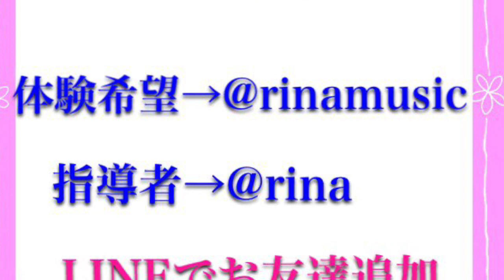秦野市ピアノ教室 小1男子・ピアノレッスン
Rina音楽教室・小1男子のピアノレッスンの様子です。

チビッコにはオーバーに伝えると、丁度良く伝わるようです。

❤️Rina音楽教室Instagram❤️
レッスンの1分動画が見られます